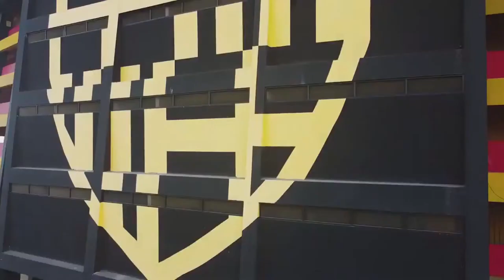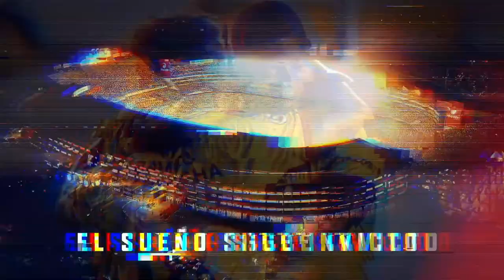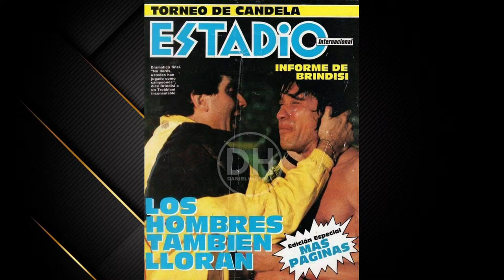PROGRAMA DE COLECCIÓN!! MARCELO TROBBIANI Y LUIS "CHINO" GOMEZ.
* PRODUCCIÓN INDEPENDIENTE
*El programa que te dice LA PLENA, LA PEPA Y LA EFECTIVA.